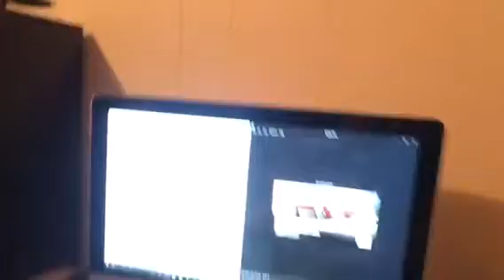MY SETUP ROOM!!!